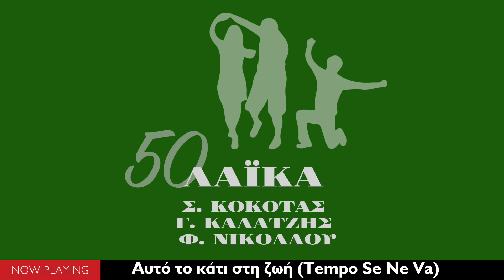50 Λαϊκα (Σταμάτης Κόκοτας, Γιάννης Καλατζής, Φίλιππος Νικολάου//Compilation//Official Audio)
01▶Όνειρο απατηλό: Σ.Κόκοτας(Σύνθεση/Στίχοι:Α.Καλδάρας,Ε.Παπαγιαννοπούλου)
 02▶Η γοργόνα: Γ.Καλατζής(Σύνθεση/Στίχοι:Μ.Λοΐζος,Λ.Παπαδόπουλος)
 03▶Στο άδειο μου πακέτο: Φ.Νικολάου(Σύνθεση/Στίχοι:Α.Παπαδημητρίου,Μ.Μωραΐτου)
 04▶Ο τρελός: Σ.Κόκοτας(Σύνθεση/Στίχοι:Γ.Σπανός,Λ.Παπαδόπουλος)
 05▶Κουτσή κιθάρα: Γ.Καλατζής(Σύνθεση/Στίχοι:Μ.Λοΐζος,Λ.Παπαδόπουλος)
 06▶Μια καρδιά για σένανε: Φ.Νικολάου(Σύνθεση/Στίχοι:Δ.Μηλιός,Φ.Νικολάου)
 07▶Γιέ μου γιέ μου: Σ.Κόκοτας(Σύνθεση/Στίχοι:Α.Καλδάρας,Λ.Παπαδόπουλος)
 08▶Παποράκι: Γ.Καλατζής(Σύνθεση/Στίχοι:Μ.Λοΐζος,Λ.Παπαδόπουλος)
 09▶Μεγιεμελέ: Φ.Νικολάου(Σύνθεση/Στίχοι:Φ.Νικολάου)
 10▶Η ιστορία του μπεκρή: Σ.Κόκοτας(Σύνθεση/Στίχοι:Γ.Χατζηνάσιος,Γ.Κανελλόπουλος)
 11▶Η δουλειά κάνει τους άνδρες: Γ.Καλατζής(Σύνθεση/Στίχοι:Μ.Λοΐζος,Λ.Παπαδόπουλος)
 12▶Πάρε πάρε πάρε με: Φ.Νικολάου(Σύνθεση/Στίχοι:Παραδοσιακό,Φ.Νικολάου)
 13▶Στου Όθωνα τα χρόνια: Σ.Κόκοτας(Σύνθεση/Στίχοι:Σ.Ξαρχάκος,Ν.Γκάτσος)
 14▶Τζαμάικα: Γ.Καλατζής(Σύνθεση/Στίχοι:Μ.Λοΐζος,Λ.Παπαδόπουλος)
 15▶Όταν: Φ.Νικολάου(Σύνθεση/Στίχοι:Ν.Πετρίδης,Φ.Νικολάου)
 16▶Το θέμα είναι να τη βρω: Σ.Κόκοτας(Σύνθεση/Στίχοι:Γ.Ζαμπέτας,Ξ.Φιλέρης)
 17▶Δελφίνι δελφινάκι: Γ.Καλατζής(Σύνθεση/Στίχοι:Μ.Λοΐζος,Λ.Παπαδόπουλος)
 18▶Το πανέρι: Φ.Νικολάου(Σύνθεση/Στίχοι:Φ.Νικολάου)
 19▶Άπονη καρδιά: Σ.Κόκοτας(Σύνθεση/Στίχοι:Δ.Μούτσης,Ν.Γκάτσος)
 20▶Ο Κουταλιανός: Γ.Καλατζής(Σύνθεση/Στίχοι:Μ.Λοΐζος,Λ.Παπαδόπουλος)
 21▶Η βαλίτσα: Φ.Νικολάου(Σύνθεση/Στίχοι:Δ.Μηλιός,Φ.Νικολάου)
 22▶Το παιδί απ’ το λιμάνι: Σ.Κόκοτας(Σύνθεση/Στίχοι:Β.Τσιτσάνης)
 23▶Το μελαχροινάκι: Γ.Καλατζής(Σύνθεση/Στίχοι:Μ.Λοΐζος,Λ.Παπαδόπουλος)
 24▶Τρελός δεν είμαι: Φ.Νικολάου(Σύνθεση/Στίχοι:Φ.Νικολάου)
 25▶Ρωμιός αγάπησε Ρωμιά: Σ.Κόκοτας(Σύνθεση/Στίχοι:Γ.Ζαμπέτας,Ξ.Φιλέρης)
 26▶Θα σου πάρω δακτυλίδια: Γ.Καλατζής(Σύνθεση/Στίχοι:Μ.Τερζής,Η.Κατσούλης)
 27▶Αυτό το κάτι στη ζωή (Tempo se ne va): Φ.Νικολάου(Σύνθεση/Στίχοι:Cutugno-Minellono-Moroni,Φ.Νικολάου)
 28▶Γιατί θαρρείς με κέφι: Σ.Κόκοτας(Σύνθεση/Στίχοι:Σ.Ξαρχάκος,Λ.Παπαδόπουλος)
 29▶Το λεβεντόπαιδο: Γ.Καλατζής(Σύνθεση/Στίχοι:Μ.Λοΐζος,Λ.Παπαδόπουλος)
 30▶Οι τρελοί: Φ.Νικολάου(Σύνθεση/Στίχοι:Δ.Μηλιός,Φ.Νικολάου)
 31▶Στου προφήτη Ηλία: Σ.Κόκοτας(Σύνθεση/Στίχοι:Δ.Μούτσης,Γ.Παπαστεφάνου)
 32▶Η μοναξιά: Γ.Καλατζής(Σύνθεση/Στίχοι:G.Moustaki,Δ.Χριστοδούλου)
 33▶Πήρα απόφαση να φύγω: Φ.Νικολάου(Σύνθεση/Στίχοι:Δ.Μηλιός,Φ.Νικολάου)
 34▶Τα θερινά σινεμά: Σ.Κόκοτας(Σύνθεση/Στίχοι:Λ.Κηλαηδόνης)
 35▶Γαρύφαλλό μου: Γ.Καλατζής(Σύνθεση/Στίχοι:Μ.Λοΐζος,Λ.ΛευτέρηςΠαπαδόπουλος)
 36▶Κάποια Κυριακή: Φ.Νικολάου(Σύνθεση/Στίχοι:Φ.Νικολάου)
 37▶Πέσε στην αγκαλιά μου: Σ.Κόκοτας(Σύνθεση/Στίχοι:Α.Καλδάρας,Ε.Παπαγιαννοπούλου)
 38▶Μοιάζουμε: Γ.Καλατζής(Σύνθεση/Στίχοι:Χ.Νικολόπουλος,Λ.Χαψιάδης)
 39▶Όχι δεν γίνεται Battering ram: Φ.Νικολάου(Σύνθεση/Στίχοι:H.V.Hemert,Φ.Νικολάου)
 40▶Με τι καρδιά τον κόσμο ν’ αρνηθώ: Σ.Κόκοτας(Σύνθεση/Στίχοι:Σ.Ξαρχάκος,Ν.Γκάτσος)
 41▶Το παλιό ρολόι: Γ.Καλατζής(Σύνθεση/Στίχοι:Μ.Λοΐζος,Λ.Παπαδόπουλος)
 42▶Ήλιε μου χαμένε μου: Φ.Νικολάου(Σύνθεση/Στίχοι:Δ.Μηλιός,Φ.Νικολάου)
 43▶Πήρες το μεγάλο δρόμο: Σ.Κόκοτας(Σύνθεση/Στίχοι:Δ.Μούτσης,Ν.Γκάτσος)
 44▶Στην Ελευσίνα μια φορά: Γ.Καλατζής(Σύνθεση/Στίχοι:Δ.Μούτσης,Β.Ανδρεόπουλος)
 45▶Του φίλου μου η γυναίκα: Φ.Νικολάου(Σύνθεση/Στίχοι:Δ.Μηλιός,Φ.Νικολάου)
 46▶Να ‘χα τα χρόνια σου: Σ.Κόκοτας(Σύνθεση/Στίχοι:Γ.Χατζηνάσιος,Γ.Κανελλόπουλος)
 47▶Λόγια λόγια λόγια: Γ.Νικολάου(Σύνθεση/Στίχοι:Ν.Ιγνατιάδης,Φ.Νικολάου)
 48▶Ας τους να λένε: Σ.Κόκοτας(Σύνθεση/Στίχοι:Γ.Χατζηνάσιος,Γ.Κανελλόπουλος)
 49▶Ξενητειά: Γ.Καλατζής(Σύνθεση/Στίχοι:Α.Καλδάρας)
 50▶Τότε πες πως δε με θες: Φ.Νικολάου(Σύνθεση/Στίχοι:Ν.Πετρίδης,Φ.Νικολάου)
 51▶Κι εν τω μεταξύ: Σ.Κόκοτας(Σύνθεση/Στίχοι:Α.Κατινάρης,Θ.Σοφός)
 52▶Πίσω απ’ την πόρτα: Γ.Καλατζής(Σύνθεση/Στίχοι:Μ.Λοΐζος,Λ.Παπαδόπουλος)
 53▶Πες πως μ’ αντάμωσες: Σ.Κόκοτας(Σύνθεση/Στίχοι:Γ.Σπανός,Λ.Παπαδόπουλος)
 54▶Τι να σου κάνει μια καρδιά: Γ. Καλατζής (Σύνθεση/Στίχοι: Α. Κατινάρης, Ε. Παπαγιαννοπούλου)
 55▶Το μαγαζάκι του Μηνά: Σ. Κόκοτας (Σύνθεση/Στίχοι: Λ. Κηλαηδόνης, Ν. Γκάτσος)
 56▶Ο ένας πλάι στον άλλο: Γ. Καλατζής (Σύνθεση/Στίχοι: Μ. Λοΐζος, Μ. Λήμνου)